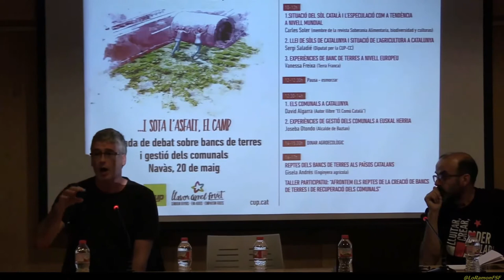Sergi Saladié. Llei de sòls de Catalunya i situació de l’agricultura a Catalunya.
Sergi Saladié (Diputat per la CUP-CC)
El diputat enumera diversos casos de manca de planificació a nivell institucional en defensa del territori.
Ens explica la gestió del món rural des del punt de vista (inexistent) del Parlament de Catalunya.

JORNADA PELS BÉNS COMUNALS I ELS BANCS DE TERRES
Les jornades es realitzaran a la Sala d'Actes de la Biblioteca Josep Mas i Carreras (Psg. Ramon Vall 69, Navàs)

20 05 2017